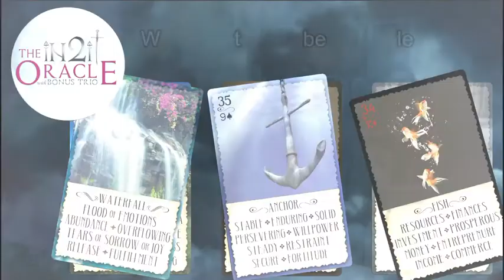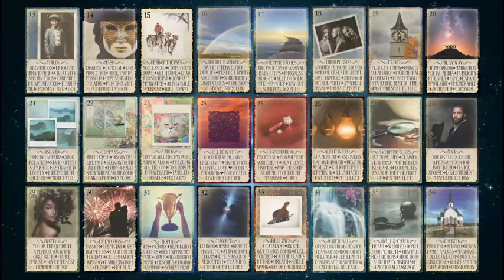iN2IT Oracle w/Bonus Trio is BACK! ~ NOW: The iN2IT Oracle 2nd Edition. Check it out!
The sold-out iN2IT Oracle with Bonus Trio is back by popular demand in the form of a 2nd Edition.

FEATURES:

~ Brightened Images on the 72 Lenormand cards.
~ Updated fonts have implemented across all the cards of the deck.
~ Corrected errors and addressed a few spelling and slight formatting issues.
~ Added Keywords to each of the base 72 cards & 25 Spirit Animals.
~ Re-Numbered Cards to show the direct 1:1 correlation of the original 36 traditional Lenormand cards with our expanded 36 cards.
~ Includes a 32-card Astrology bonus set for a whopping total of 133 cards!